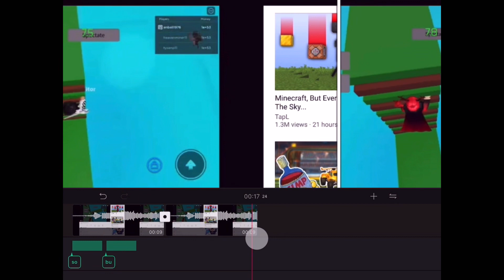Someone beat my world record :( gg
Lol if you have any speedrun games for me to try pls comment them I need ideasssss